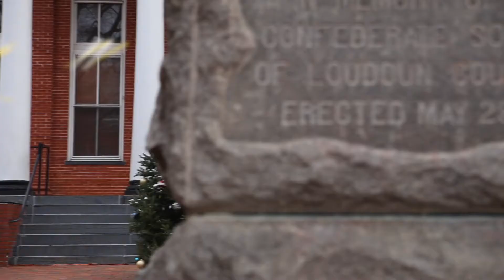Gerri & Mark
Leesburg Courthouse Wedding